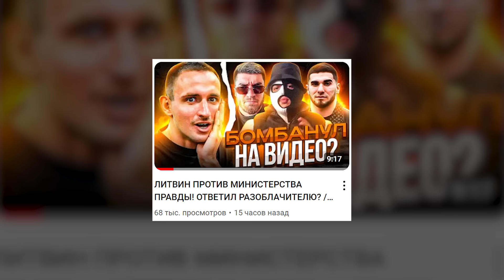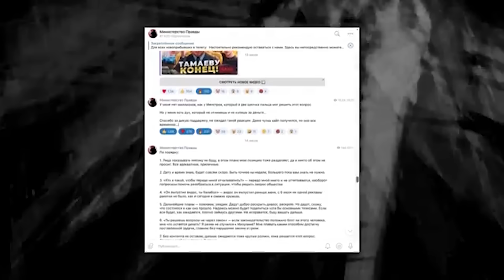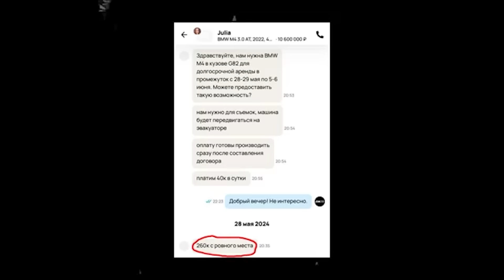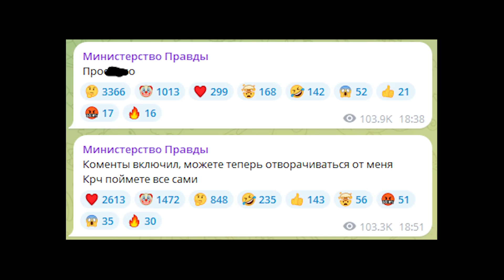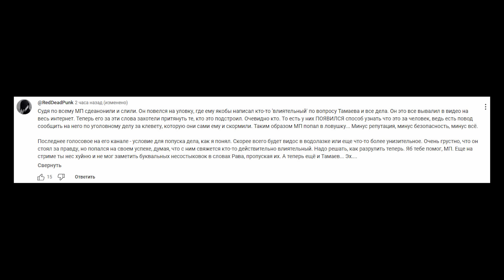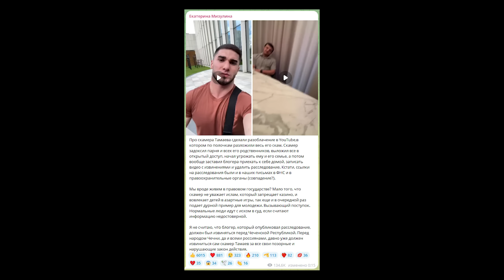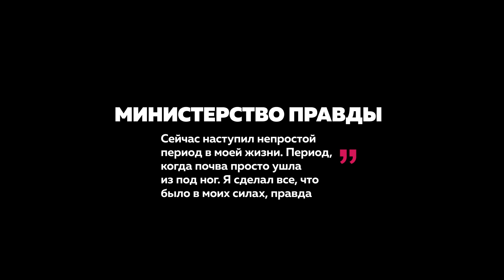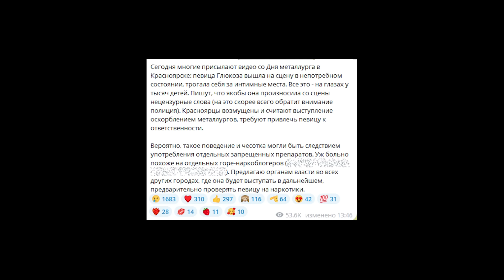ТАМАЕВ ВСЕХ ПEPEИГРАЛ? PAЗOБЛAЧEHИE МИНИСТЕРСТВА ПРАВДЫ / РЫНДЫЧ, МИЗУЛИНА, KAI ANGEL И 9MICE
В этом видео мы поговорим про новости индустрии. Асхаб Тамаев всех переиграл? Что сказали Рындыч и Екатерина Мизулина?